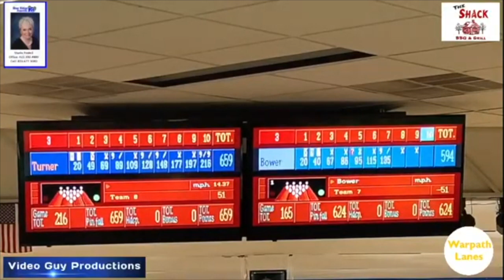The Worst Break EVER To Lose A PBA Title!